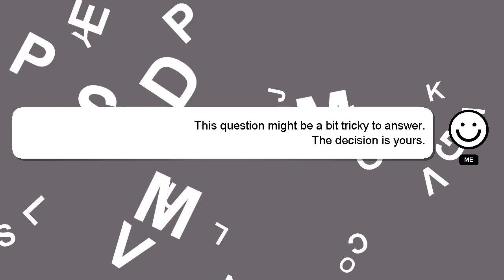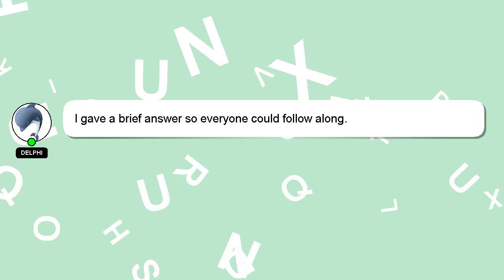How to remove background by snapseed?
Let me give you a quick introduction about myself, Greetings, my name is Delphi. Let me assist you in answering any questions you may have. - How to remove background by snapseed?

Your answer will be recognized and appreciated with a 'heart' from me.

*2 What we are experimenting :*